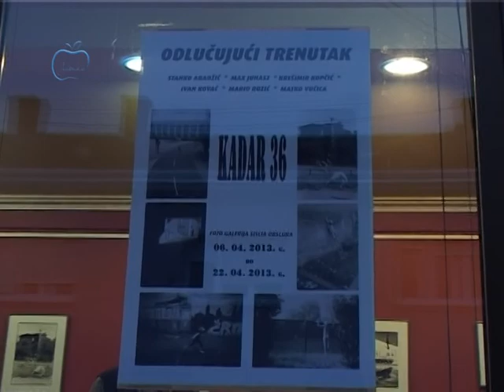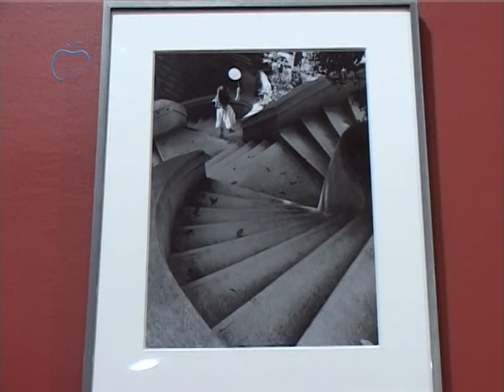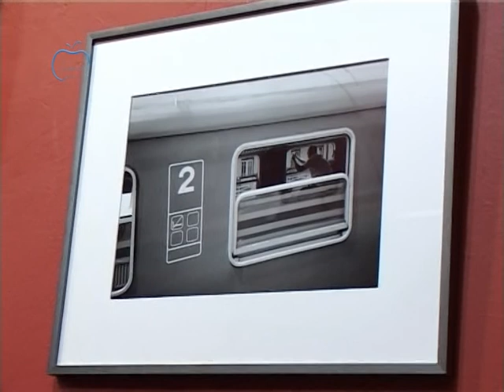Otvorenje izložbe fotografija "Odlučujući trenutak"